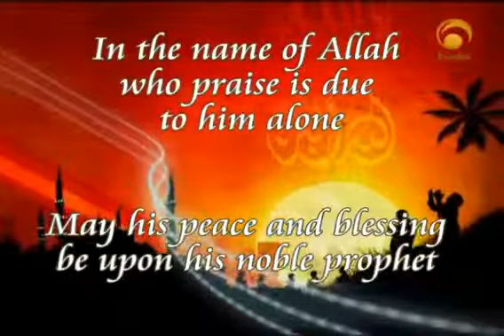Celebrating Birthdays & Plucking Eyebrows Like